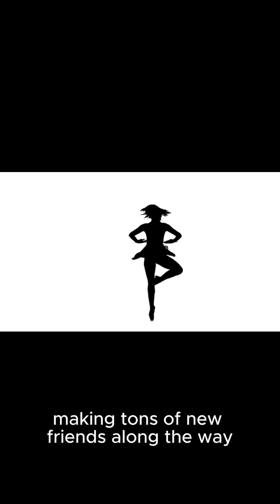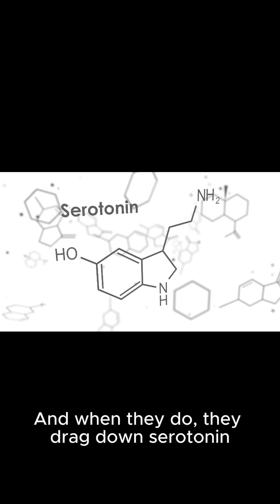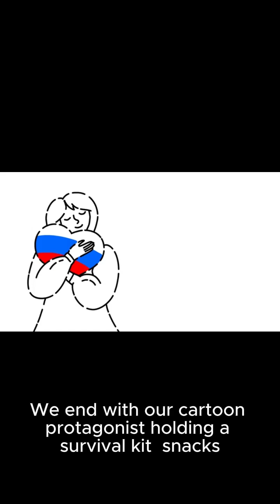Why Is She Like That! | The Period Chronicles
Ever seen a girl laugh, cry, yell, and crave pizza all in 30 seconds? Relax bro, it’s not you — it’s her hormones going full telenovela mode. This hilarious yet educational video explains the science behind mood swings during periods. PMS, PMDD, and the UTERUS with boxing gloves? Yup, we went there. 😂🩸

Watch, laugh, and learn how to survive the monthly rollercoaster!
Respect the cycle. Don’t die.